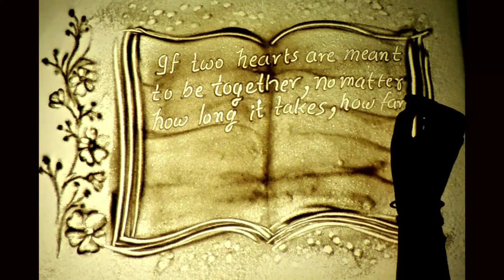Sand Art..NIMIT CHOUHAN